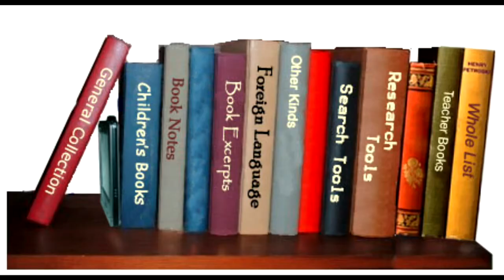What was the First Prank Phone Call?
In episode 4 David and I find out what was the first prank call. You may even hear about a prank call I made when I was younger. I hope you all like it!